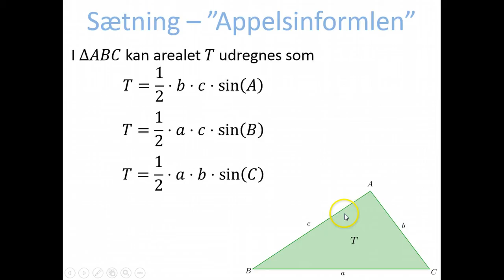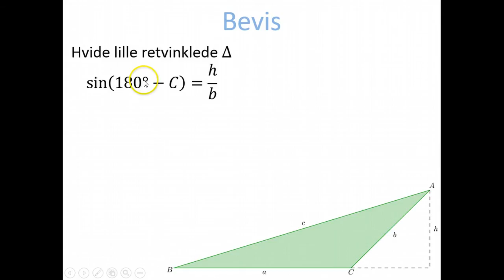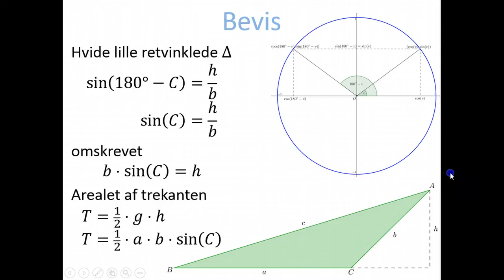Trigonometri - Bevis: "Appelsinformlen" (areal af trekant)